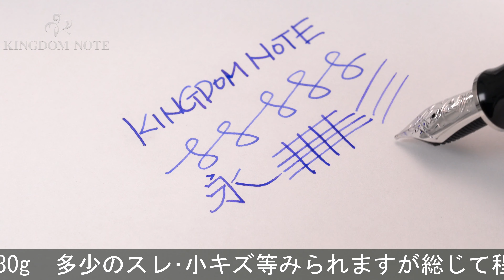Pelikan ペリカン 万年筆 スーベレーン M805 ブラックストライプ F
多少のスレ･小キズ等みられますが総じて程度良好。ペリカンを代表するM800シリーズについにブラックストライプが新登場。

本体材質：樹脂
ペン先材質：18金
字幅：F(細字)
機構：吸入式
全長：約171mm (筆記時)
胴軸径：約13mm
キャップ径：約15mm (クリップ除く)
最大径：約18mm (クリップ含む)
重さ：約30g
付属品：なし